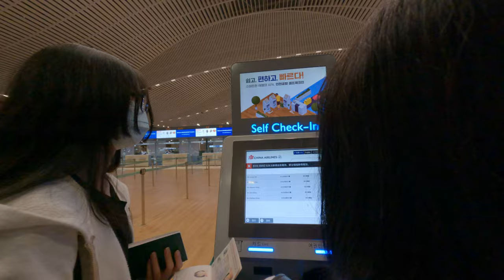飛機故障驅離，仁川機場成為我們的遊樂場，台灣人自由行在空無一人的機場中嗨翻天，留下美好的家庭旅遊時光！